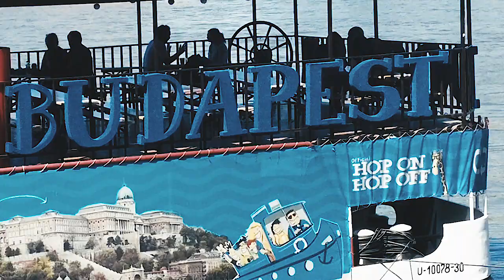Budapest 2017 Holiday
All pictures made with my telephone